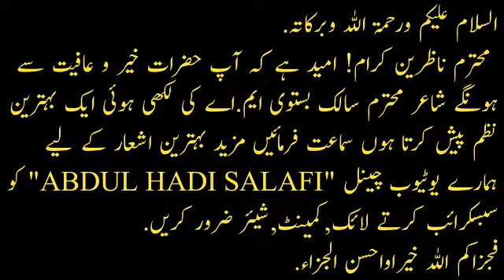(مظلوم فلسطینیوں کی یاد میں=!خوبصورت نظم=!رائٹر!سالک بستوی ایم.اے* دلکش لب ولہجہ*حافظ محمدعارف بیتی)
دعائیہ نظم
اسلامک آواز